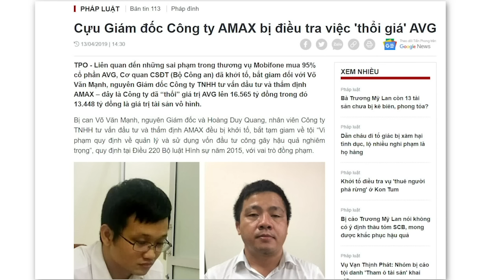Chịu không nổi đòn của Tô, Võ Thưởng viết đơn từ chức, đẩy thế khó cho Tổng !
Một khi ông Nguyễn Phú Trọng chiều Tô Lâm thì Tô Lâm sẽ “thừa thắng xông lên” và mục tiêu tiếp theo sẽ là ông Nguyễn Phú Trọng. Bởi nếu lên Chủ tịch nước mà nhóm Hưng Yên lại nắm Bộ Công an, Tô Lâm chẳng ngại ngần gì mà không quay sang “cắn chủ”. Mục đích của Tô Lâm là ghế Tổng bí thư, ghế Chủ tịch nước chỉ là ghế tạm, là bước đệm mà thôi.